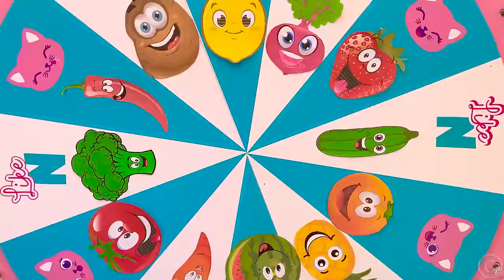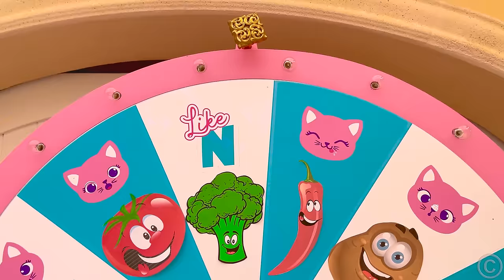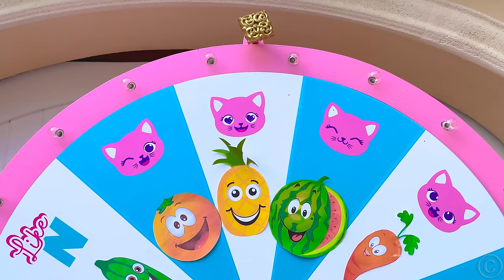Nastya et papa Défi fruits et légumes | Compilation de vidéos pour enfants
Nastya et papa essaient de mélanger des fruits et des légumes dans un smoothie amusant. Différents légumes et fruits sont sur la roulette. Délicieux défi de danse de légumes et de fruits pour les enfants. Compilation de vidéos pour enfants.